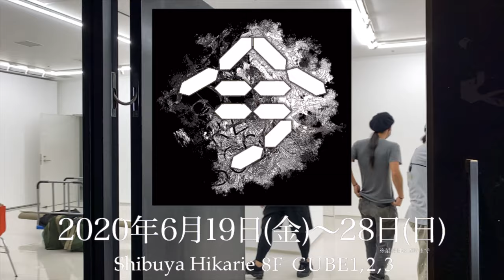「今」展_making_movie_3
「今」展
会期：2020年6月19日（金）〜2020年6月28日（日）
会場：渋谷ヒカリエ8 / CUBE 1、2、3（渋谷区渋谷2-21-1渋谷ヒカリエ8F）

参加アーティスト：
Aruto渡辺
日下部大樹
 STONE63
 〼 meLhen
松坂大佑
三角FRASCO研究所

開館時間：夜2時〜夜8時00分 　最終日のみ午前18時まで入場：無料※人数制限を行う場合があります。